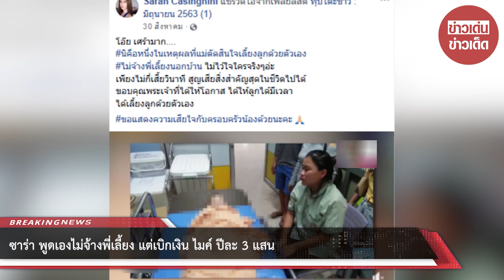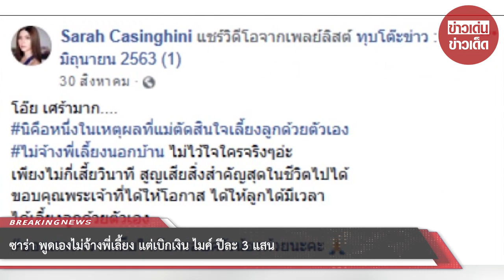ซาร่า พูดเองไม่จ้างพี่เลี้ยง แต่เบิกเงิน ไมค์ ปีละ 3 แสน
ยังคงเป็นหนึ่งเรื่องราวที่หลายคนให้ความสนใจ จากกรณี ไมค์ พิรัชต์ นิธิไพศาลกุล ขึ้นศาล ยื่นคำร้องขออำนาจปกครองบุตรร่วมกับ ซาร่า คาซิงกินี เพื่อเป็นบิดาโดยชอบด้วยกฎหมาย มีสิทธิ์ในตัวของ น้องแม็กซ์เวลล์ และยืนยันไม่คิดพรากบุตรชายจากแม่ ซึ่งทาง ซาร่า ได้ส่งทนายมาคัดค้านในครั้งนี้ ซึ่งชาวโซเชียลได้ออกมาพูดถึงในเรื่องดังกล่าวกันอย่างหนัก ต่างเห็นใจทั้งสองฝ่าย

ล่าสุด ได้สมาชิกเฟซบุ๊ก ได้พากันเข้าไปคอมเมนต์ในเฟซบุ๊ก Sarah Casinghini ที่เจ้าตัวเคยโพสต์ไว้เมื่อวันที่ 30 สิงหาคม เป็นข่าวพี่เลี้ยงปล่อยเด็ก 1 ขวบ กินกาวลาเท็กซ์ โดยซาร่า ได้เขียนแคปชั่นว่า โอ๊ย เศร้ามาก นี่คือหนึ่งในเหตุผลที่แม่ตัดสินใจเลี้ยงลูกด้วยตัวเอง ไม่จ้างพี่เลี้ยงนอกบ้าน ไม่ไว้ใจใครจริงๆอะ เพียงไม่กี่เสี้ยววินาที เสียสิ่งสำคัญสุดในชีวิตไปได้ ขอบคุณพระเจ้าที่ได้ให้โอกาส ได้ให้บุตรได้มีเวลา ได้เลี้ยงบุตรด้วยตัวเอง

ทั้งนี้ชาวโซเชียลต่างเข้าไปคอมเมนต์ต่างก็เข้าไปถามซาร่าว่า ทำไมถึงบอกว่าไม่จ้างพี่เลี้ยง แล้วเงินค่าพี่เลี้ยงปีละ 3 แสนบาท ที่เบิกจากไมค์คืออะไร

ขอบคุณ Sarah Casinghini
ขอขอบคุณข้อมูลจาก: